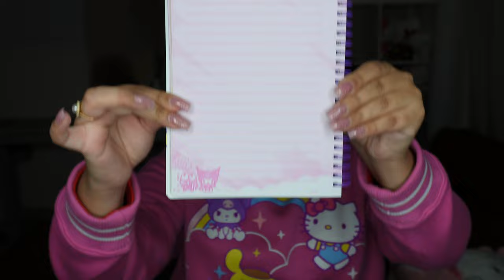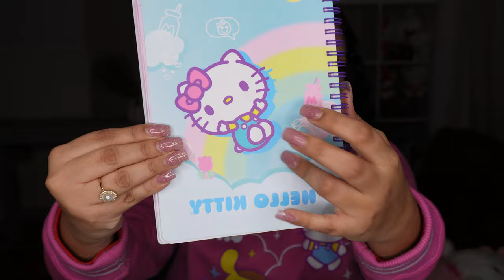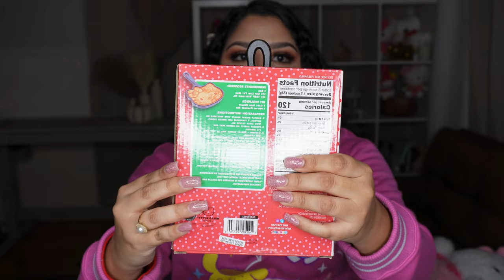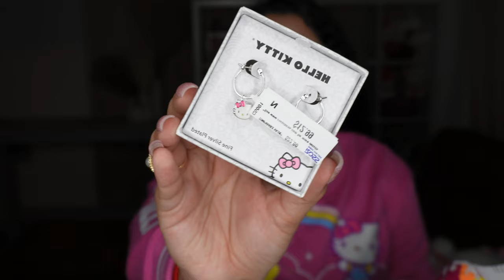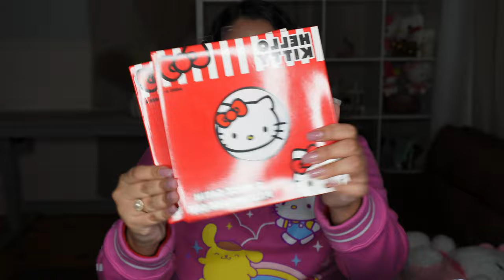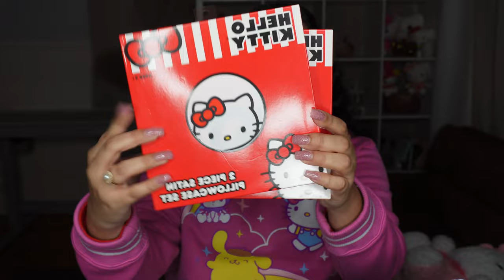HELLO KITTY HAUL/ FINDS | FIVE BELOW, MARSHALLS, HOBBY LOBBY, GOODWILL & WALMART!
Hi Bestiesssss !😻 Lmk which item was your favorite in the comments.

🌸Music
♪ Lukrembo - Hot Mocha